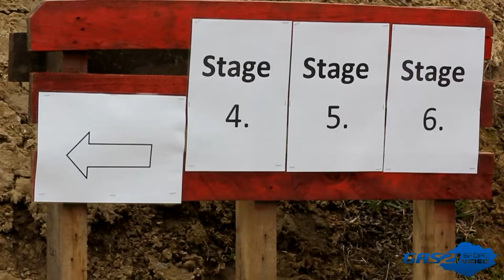DLSE Steel Challenge 2015